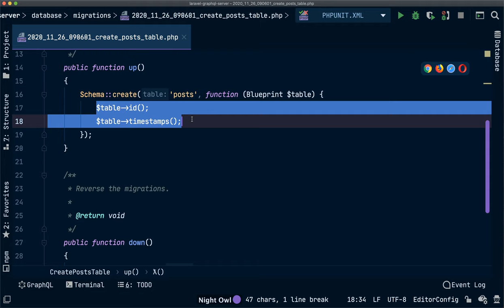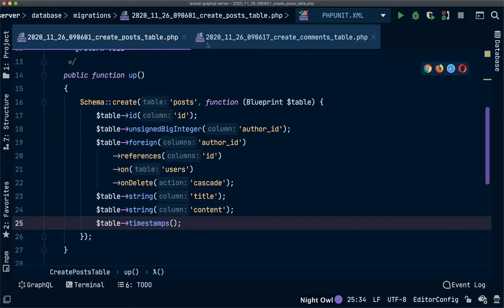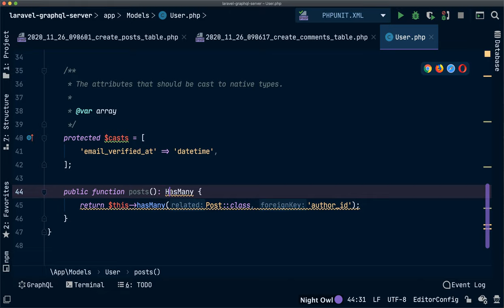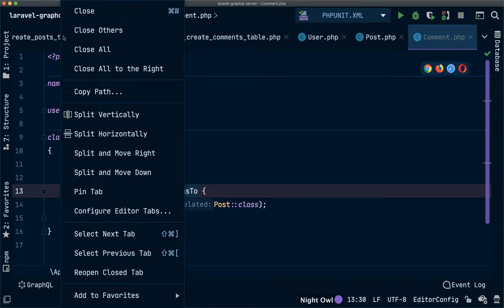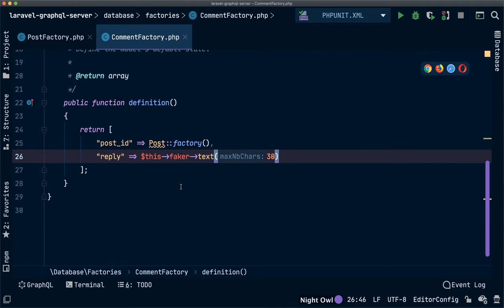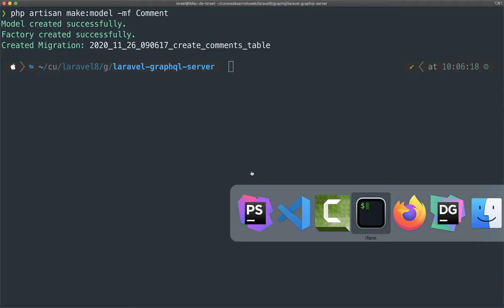#3 Modelos, Migraciones, Factorías y Seed para probar servidor GraphQL